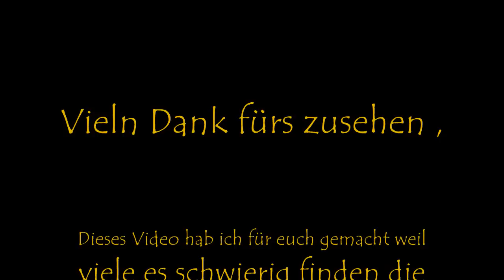Gothic 3 Lösung für 3 Schatullen für Aldo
Dies ist ein video für die 3 versteckten schatullen in varant bakadesh, mit diesen video wird beschrieben wie ihr sie finden könnt , viel spaß !